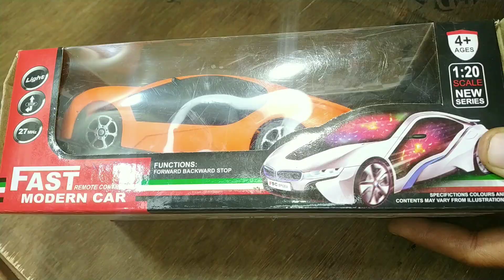How to make a mini rc car#video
remont control car,
rc car,